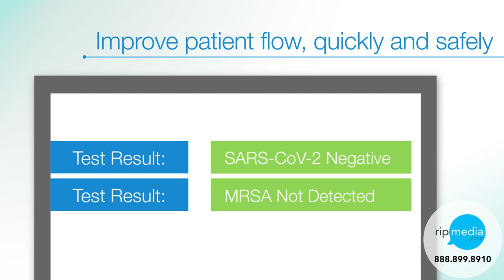Cepheid - Pre Op - Motion Graphics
Produced by: RipMediaGroup.com

Cepheid the maker of the gold standard of PCR tests and equipment, is responsible for manufacturing and distributing the most accurate PCR tests for Covid, Flu, RSV and dozens of other diseases.

Their marketing team reached out to us to create a video that explains how their PCR testing equipment can help with pre-operative care, speeding up the process and removing question marks whether the patient is healthy enough for surgery.

Rip Media put their most experienced producer on the project who was responsible with translating the team's message into a short, animated video.

We delivered on time and as agreed.  It feels so good being able to support the same company that produces the technology that has been protecting the entire world during the pandemic and beyond.

Production Company: Rip Media Group
Client: Cepheid
Executive Producer: Maury Rogow
Creative Producer: Barry Silver